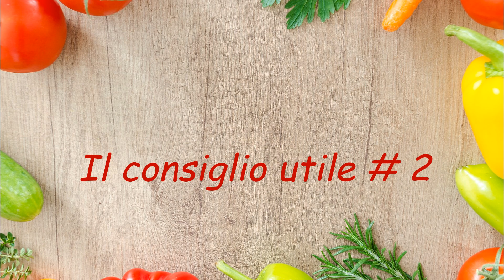Flamingo Cream Tart | Ricetta perfetta per feste a tema!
La Flamingo Cream Tart 🦩 è perfetta per una festa a tema o più in generale per un compleanno!🎂🌴
Con questa particolare Cream Tart otterrete a prima vista il famigerato effetto WOW.😯
Non meno importate è il sapore: un buon equilibrio tra base aromatizzata al limone 🍋 e la farcitura rispettivamente fatta con mascarpone e nutella 🍫 (per aggiungere la nota cioccolatosa alla torta) e quella con panna, cioccolato bianco e lamponi 🍓 (per dare una nota acidula al complesso che si pone in contrasto con la precedente).

Se rifate la ricetta taggatemi sui social facendomi vedere le vostre creazioni o reinterpretazioni!😍🤩😍🤩😍🤩